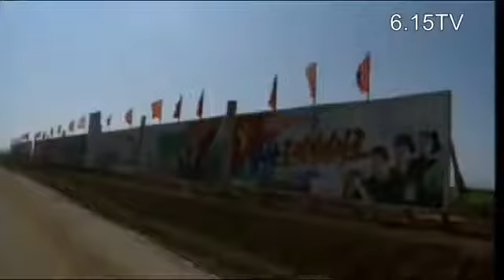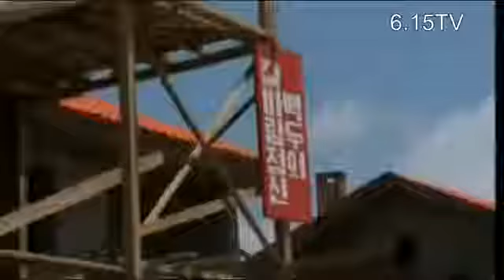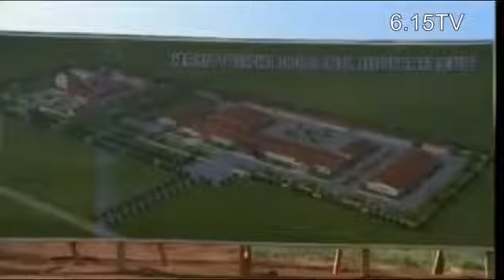The stock breeding base in ho area in North Korea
The ho tideland project progresses apace despite bad weather conditions. Samjiyon,  12 (KCNA) -- A snow and ice sculpture festival commemorating the birth anniversary of leader.

N. korea completes large-scale stockbreeding base 2017/10/28 13:23 Article View Option SEOUL, . 28 (Yonhap) -- North.

Large stockbreeding base to be built in the ho, Phyonggang and Ichon area of Kangwon province